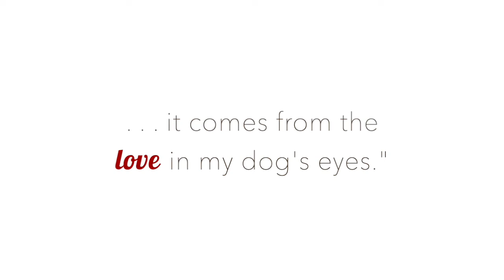Loui | Ragamuffin Pet Photography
Caitlin J. McColl of Ragamuffin Pet Photography is renowned for her patient, natural approach to soulful cat and dog portraiture in Melbourne.

BOOKS
Tails of Melbourne
Tails of Tasmania
Tails of Adoption

FOR PET PHOTOGRAPHERS
Interested in learning more about the world of professional pet photography? Tune into our free podcast show - The Pet Photographers Club!